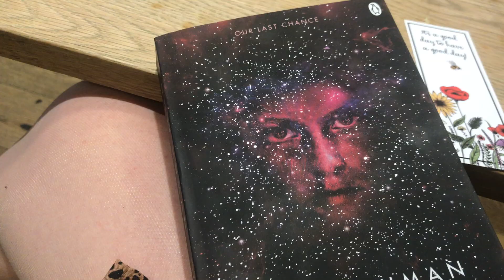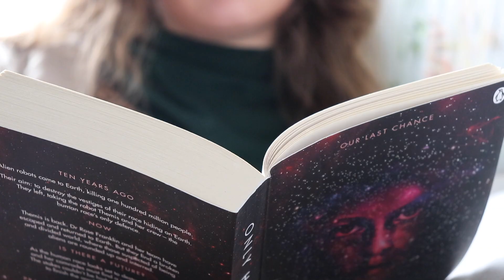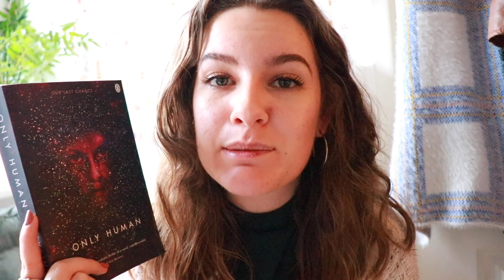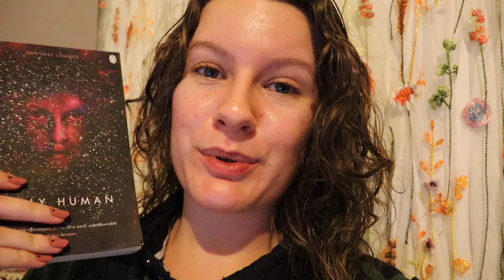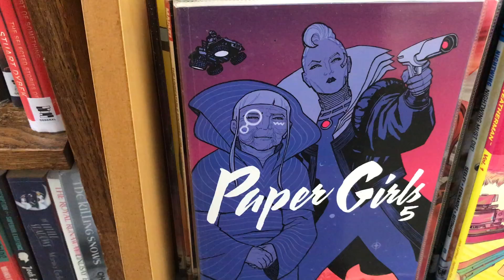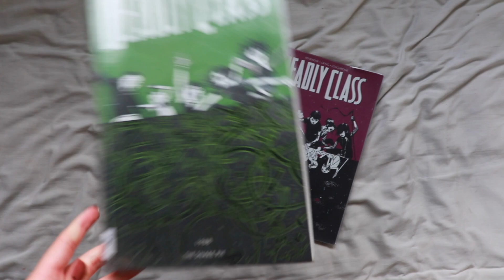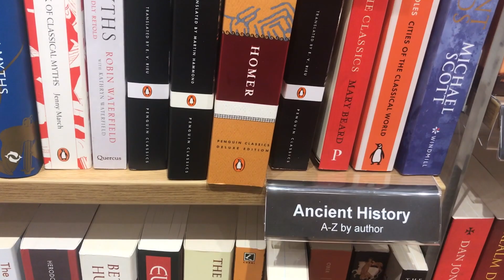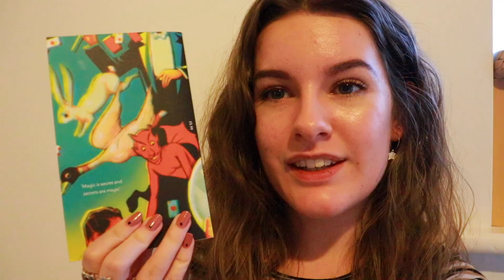Reading Vlog: From One Readathon To Another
Hi Guys! While one readathon may be over, another one is soon beginning...here's a vlog for the crossover week!

BOOKS MENTIONED: *
Only Human by Sylvain Neuvel (beware spoilers for previous books in synopsis)